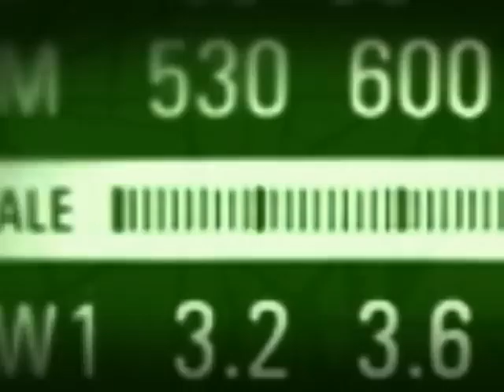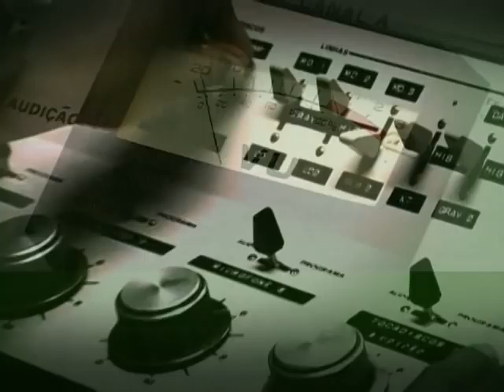Cidades que serão sedes da Copa das Confederações terão internet 4G até final de abril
EDIÇÃO WEB - 06.04.13: O convidado da semana no programa Bom Dia, Ministro foi Paulo Bernardo, do Ministério das Comunicações. Nesta edição especial para web, o ministro fala sobre a chegada da tecnologia 4G ao país; os benefícios para prefeituras sobre o programa Cidades Digitais; a consolidação do sistema de TV Digital no Brasil; e o aumento da cobertura de internet rural.